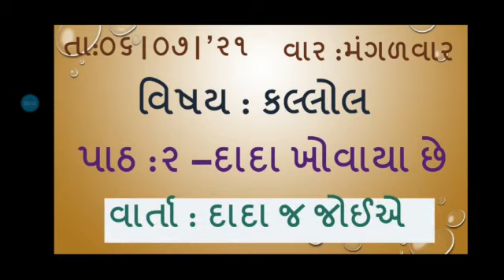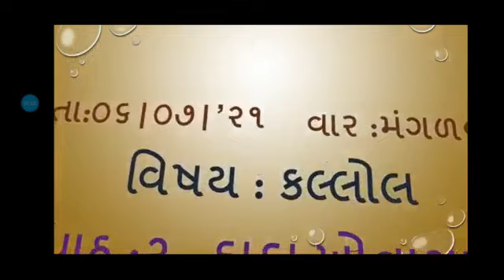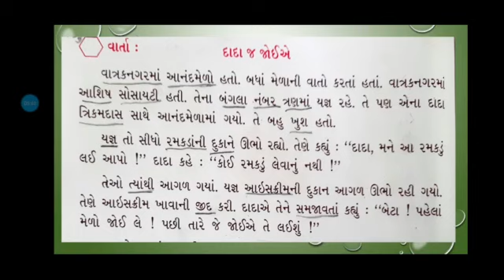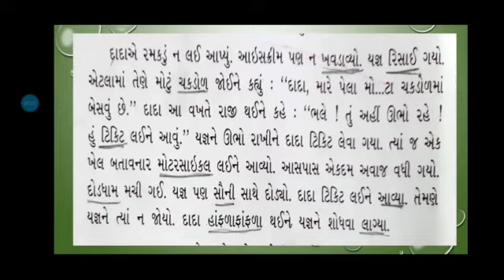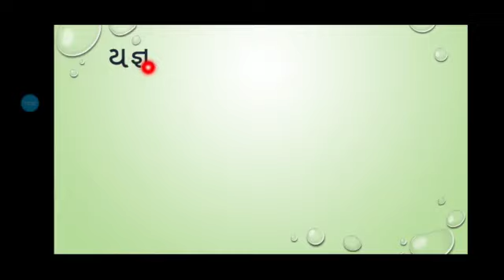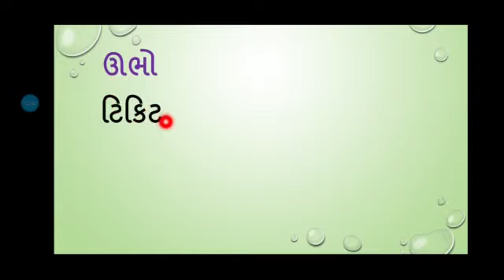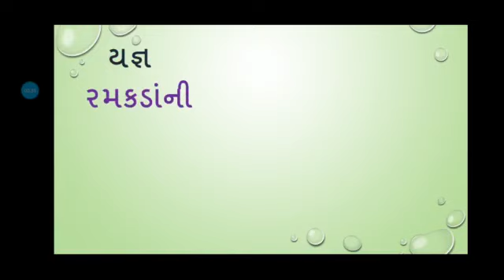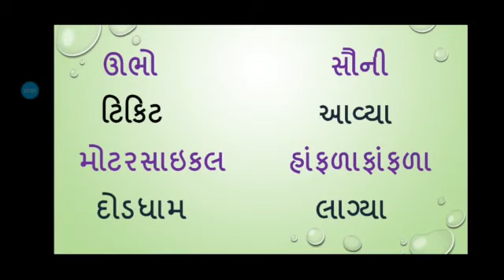Std 2 Kallol Sem 1 પાઠ - ૨ દાદા ખોવાયા છે (વાર્તા - દાદા જ જોઈએ)